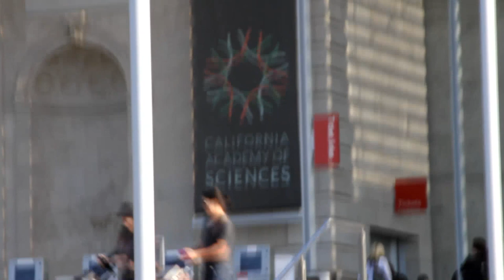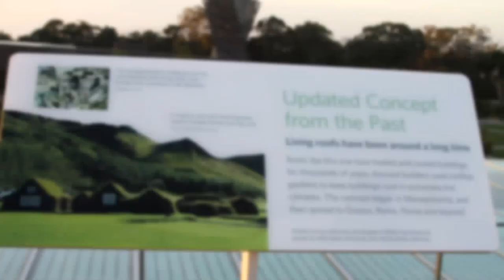California Academy of Sciences 1080P HD Video using Canon 7D!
Here's a quick tour of the California Academy of Sciences in San Francisco I made using my new Canon 7D camera. Rendered in 1080P HD MP4 Sony Vegas Pro 9.0. Shot using this